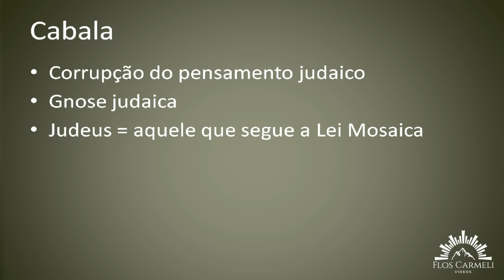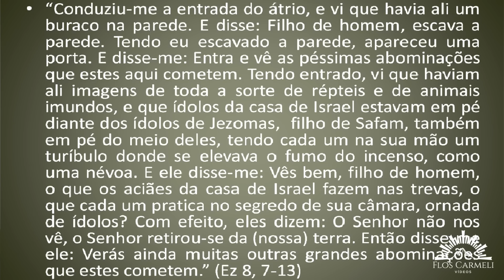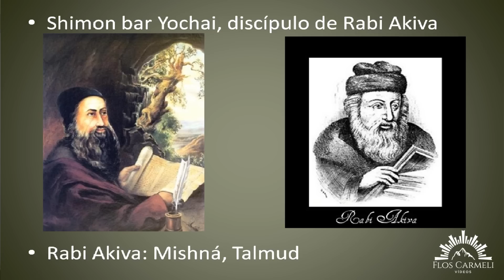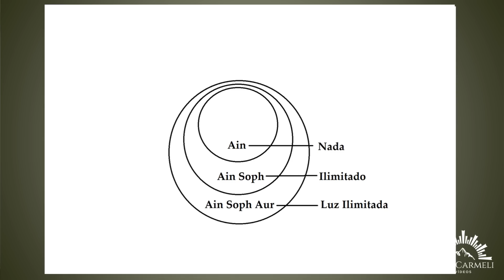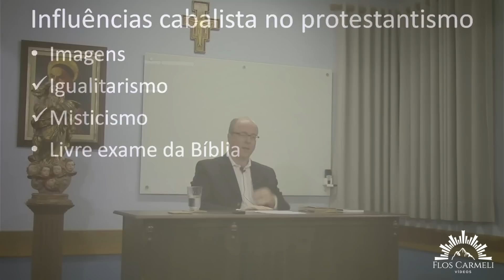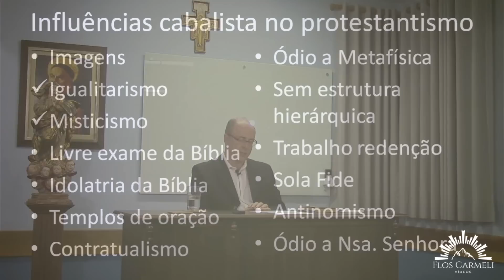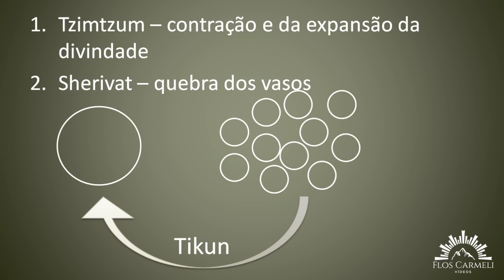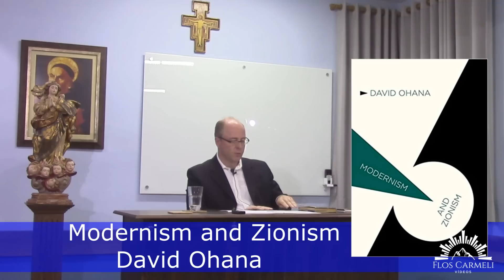A Cabala - Prof. Marcelo Andrade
As doutrinas gnósticas são antigas e formam a base das religiões pagãs. No Evangelho, Nosso Senhor condena tais doutrinas ao atacar, por exemplo, a tradição (= cabala) dos fariseus.
Durante a Idade Média a Cabala teve um grande desenvolvimento, sobretudo na Espanha.
Neste aula o Prof. Marcelo Andrade expõe os elementos da Cabala.